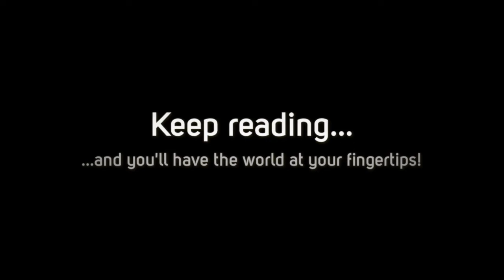School Library Month 2020